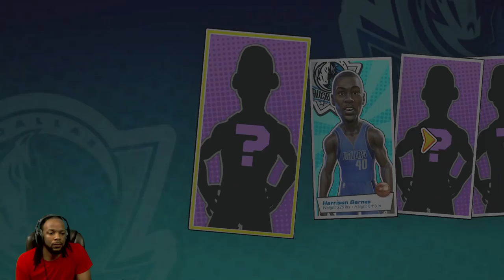LEGEND RUSSELL WESTBROOK IS UNSTOPPABLE! NBA Playgrounds Gameplay